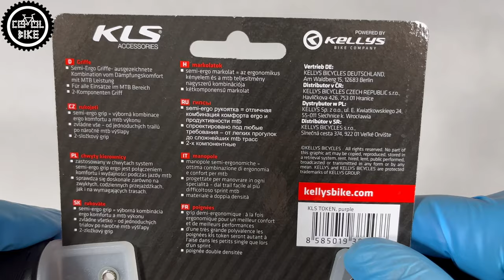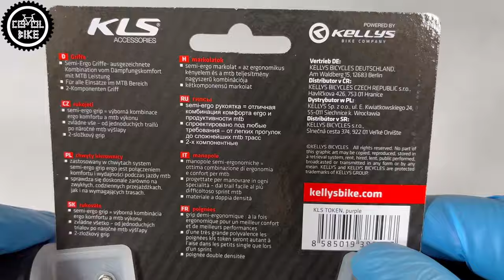CHWYTY KELLYS TOKEN I ADVANCER 020 // TANIE ŁADNE I WYGODNE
Zapraszam na prezentację chwytów Kellys Token i Advancer 020.